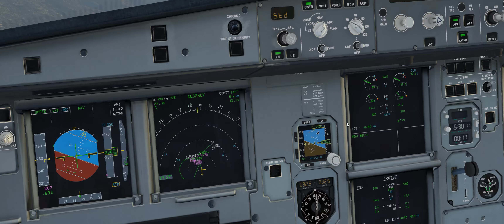X-Plane переход AP в режим V/S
Переход AP в режим V/S в DES при попытке поставить высоту выше текущей